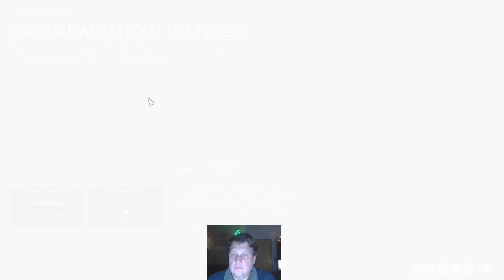Battlefield 1 - Multiplayer Livestream Replay (12-29-18) Part 1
The stream was so bad that I took down the DVR copies. These are my local copies so you can see what you missed! Enjoy!